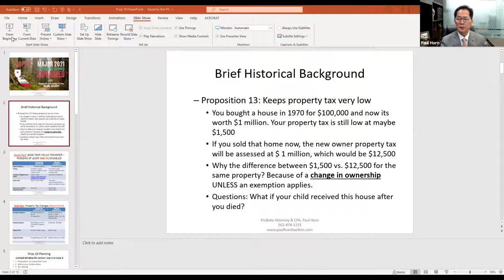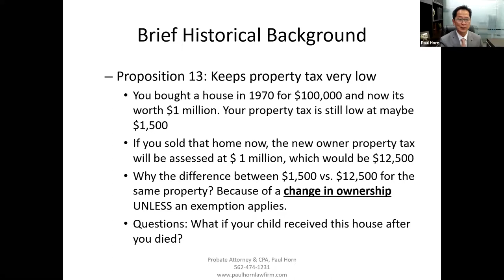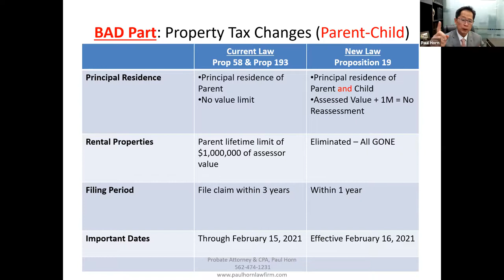What Proposition 19 Means to CA Property Taxes and What Steps Should Homeowners Take Now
The recent passage of California Proposition 19 means substantial changes to the manner in which real property is reassessed in California. If you own real estate in California and especially if you have children (or other heirs), you must act now!